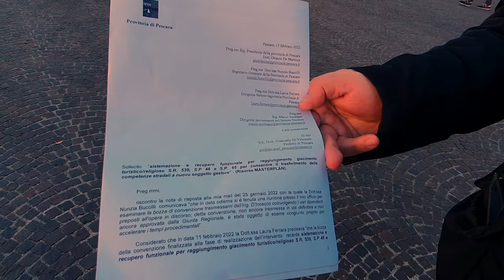Blasioli sui lavori per il bacino turistico-religioso Maiella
Le dichiarazioni del consigliere regionale Antonio Blasioli in merito ai lavori di sistemazione delle strade del bacino turistico/religioso della Maiella